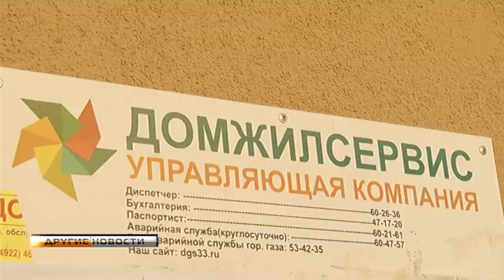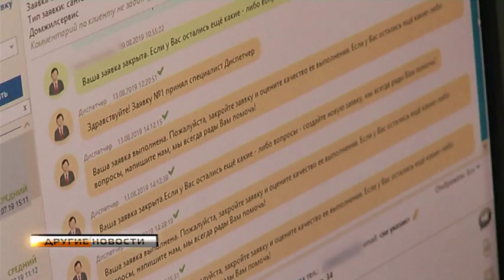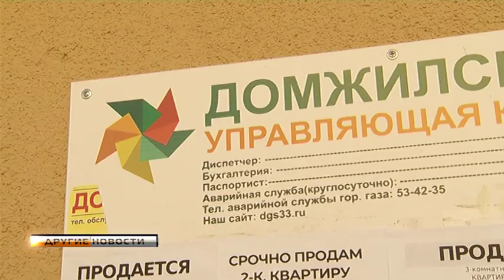Другие новости. Мобильное приложение от "Домжилсервис"